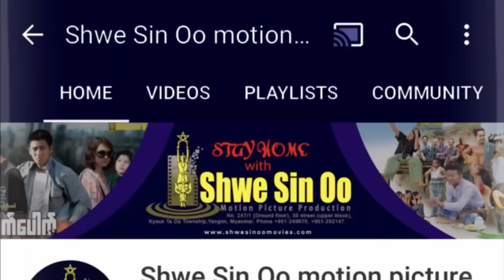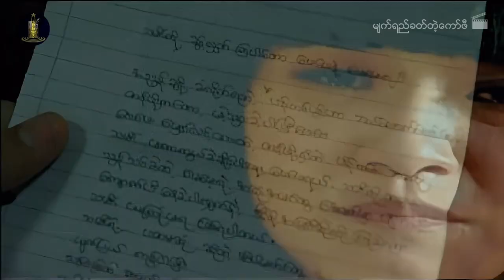ရွှေစင်ဦးရုပ်ရှင် | မျက်ရည်ခတ်တဲ့ကော်ဖီ | Myat Yay Khat Tae Coffee | မြန်မာဇာတ်ကား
📕ဝတ္ထု- နိုင်းနိုင်းစနေ
📝ဇာတ်ညွှန်း- ဆုသြချယ်
🎬ဒါရိုက်တာ- ဝင်းထွန်းထွန်း
🌟သရုပ်ဆောင်များ- နေတိုး၊ နဝရတ်၊ ဇော်ဦး၊ လူမုန်း၊ မြင့်မြင့်ခိုင်၊ ခင်မို့မို့အေး